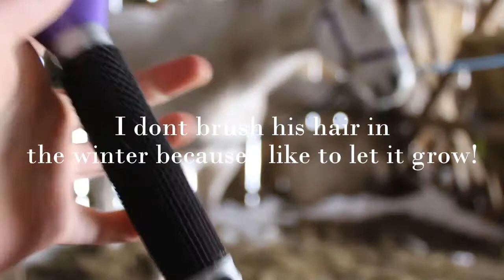GROOM SMOKIE WITH ME // Kerbie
Heyyyyyy Guys!!! Long time NO talk!

I am so so so soooo sorry I havent been posting! Or Olivia! We both are pretty busy and a lot of stuff going on! :(

How was your guys holiday!? Hope it was wonderful!!

I think we will be posting mayyybbbeeee every weekend, IF we can, or at least one of us. It really hard now it cold extremly cold outside and theres really nothing to do for outside videos. But would like to do a talking video!

Sooo if you could request videos of me talking that would be great!

-Kerbie! :)